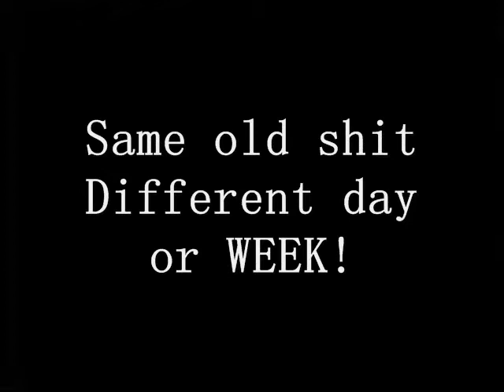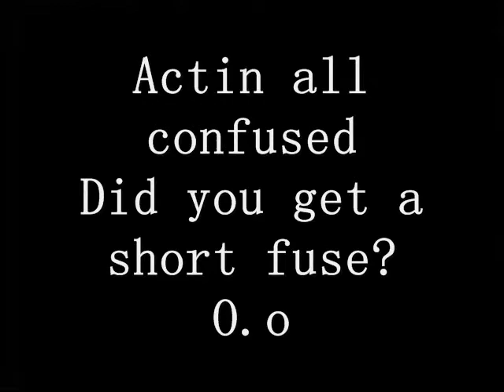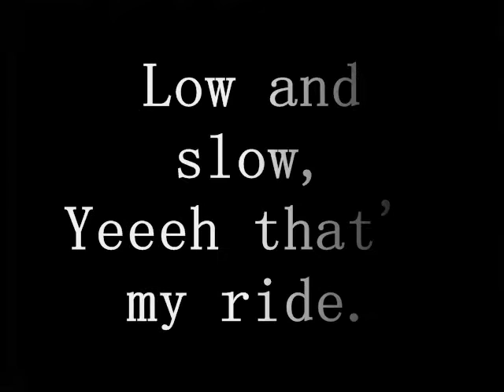Ba Boy- Djay (MFU PRODUCTIONS)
Another track by Djay and the MFU productions.
Reppin Ba and the west side!